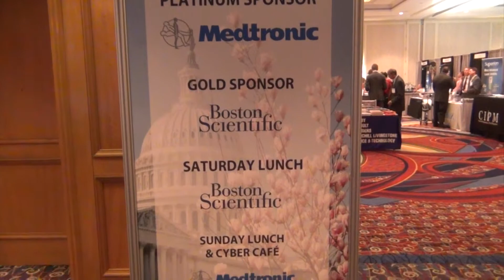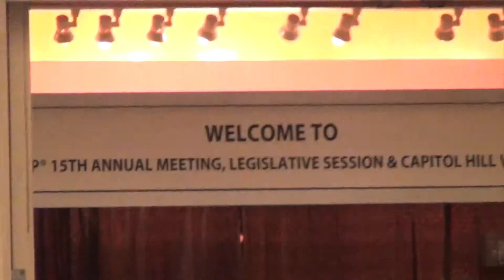15th Annual American Society of Interventional Pain Physicians (ASIPP) Meeting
Watch a brief video overview of the 15th Annual ASIPP Meeting brought. Hartley Medical is a proud supporter of the American Society of Interventional Pain Physicians.